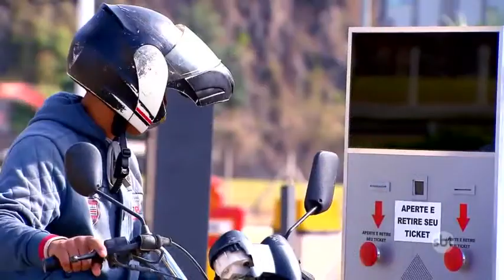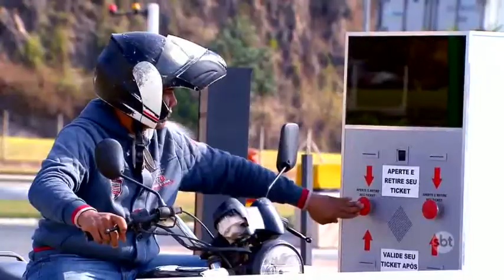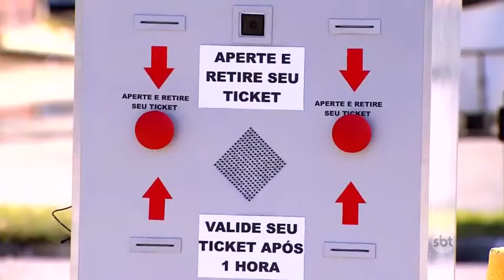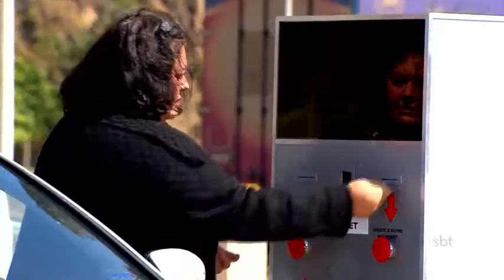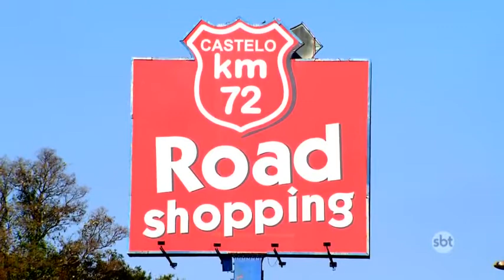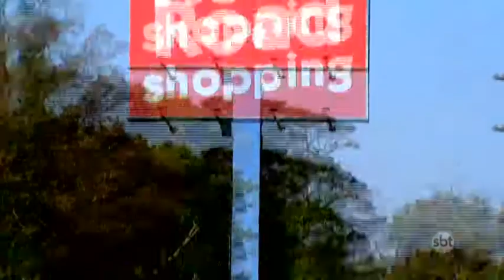Pegadinha da cancela maluca ao contrário